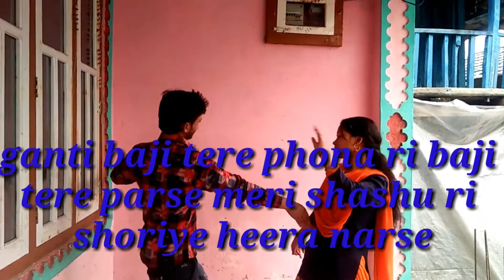Phari natti new song ghanti baazi tere phona ri tere parse 👛 DJ blast natti 2018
Phari natti new video song

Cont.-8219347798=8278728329